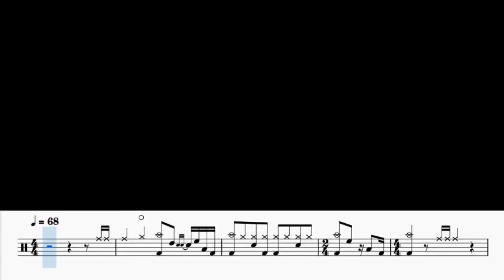비의 랩소디 - 임재현 Drum cover ㅣ 드럼 ㅣ드럼악보 ㅣ 드럼영상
사용장비
Drum : Ludwig Keystone
Snare : Sonor Cottonwood
Cymbals : Zildjian K15", Paiste twenty 10"16"18" , HHX 20"
Pedal : Altune